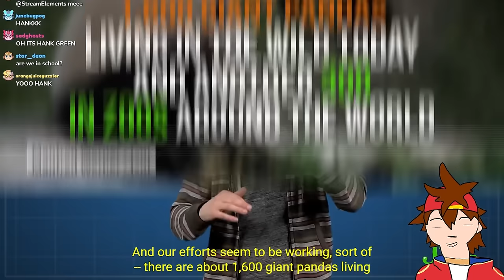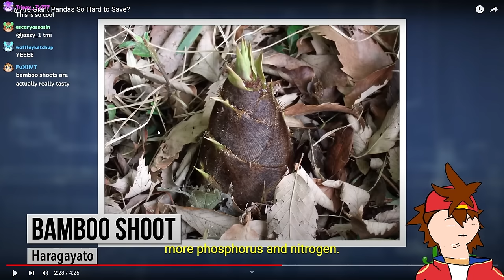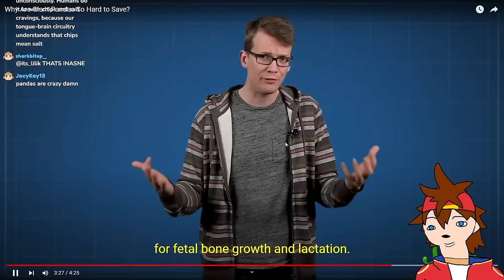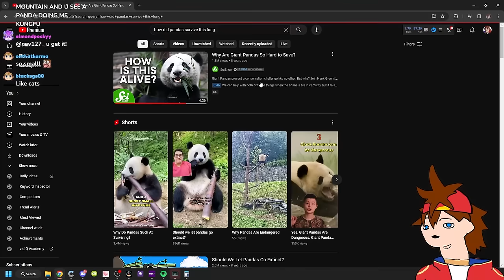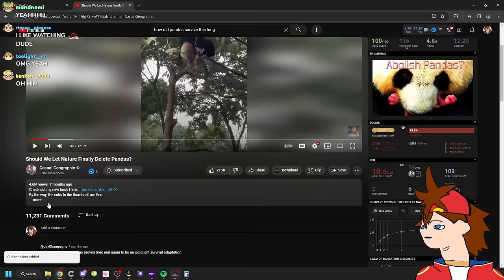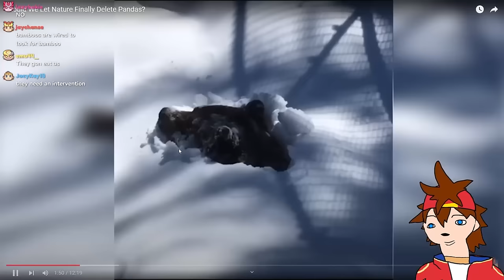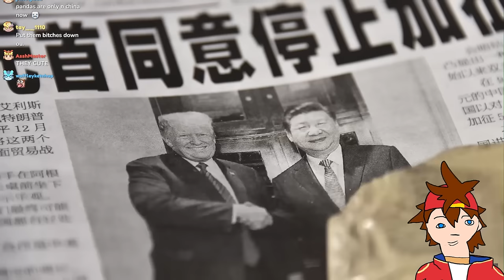Why Pandas Deserve To DIE | Kenji Reacts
Kenji reacts to "Why Are Giant Pandas So Hard to Save?" by @SciShow